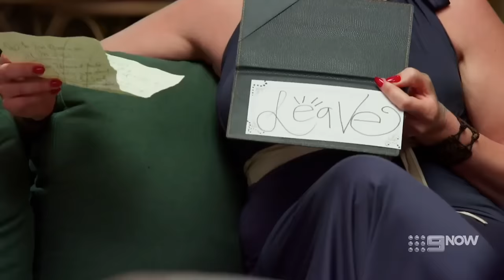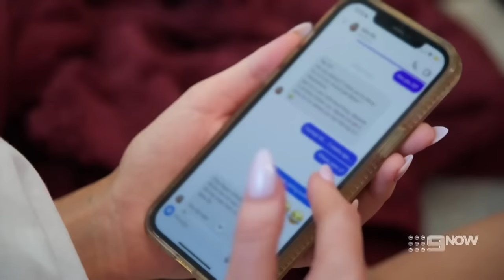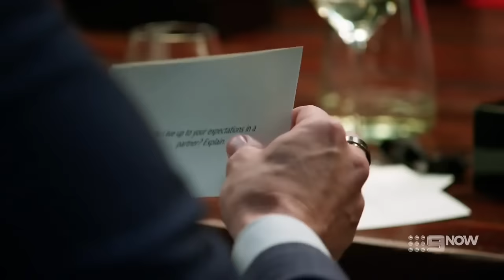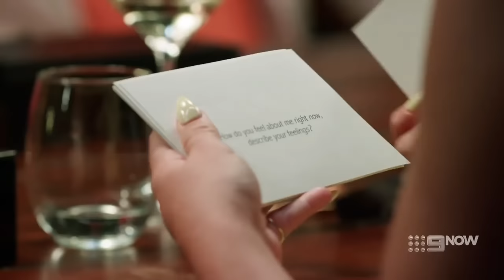Married At First Sight Australia Season 11 Episode 33 & 34 | Recap | Review